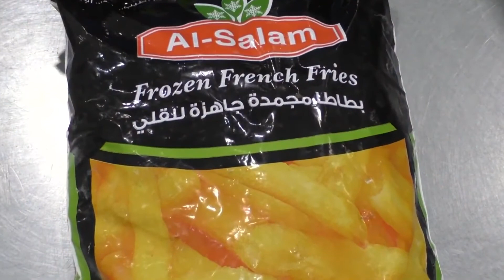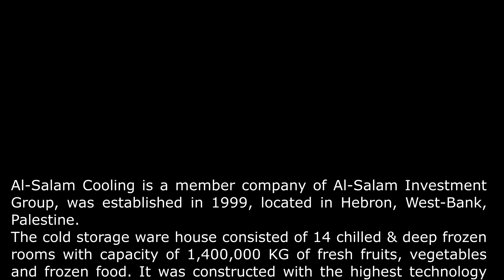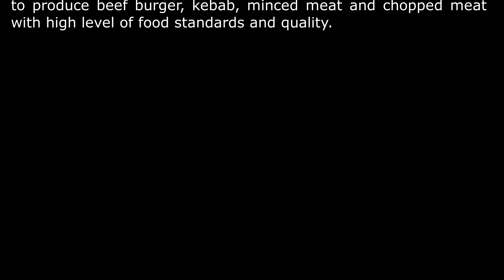french fries factory in Palestina " Al SALAM" 1000 kgh capacity/ خط انتاج بطاطس نصف مقلية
première usine de frites surgelées en Palestine "Al-Salam Cooling" est une société membre d’Al-Salam Investment Group, fondée en 1999, située à Hébron, en Cisjordanie, en Palestine.Le projet a été ouvert en 2008, pour produire des légumes congelés tels que les pois, les pois et les carottes, le maïs doux, les légumes mélangés, les haricots verts, puis les frites surgelées.
Le dernier projet est l’usine de viande rouge congelée avec des machines pour produire des hamburgers de bœuf, des kebabs, de la viande hachée et de la viande hachée avec un niveau élevé de normes alimentaires et de qualité.